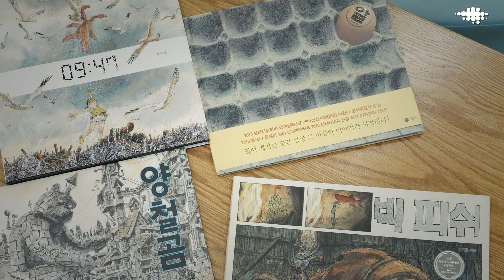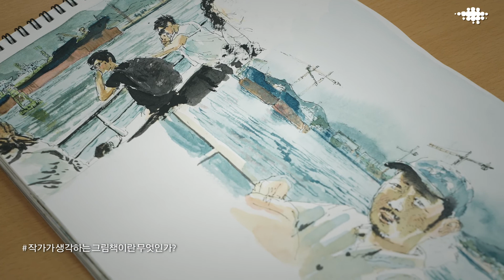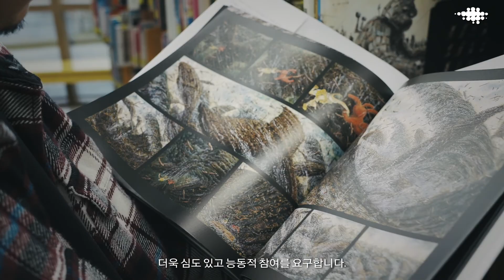책그림 하이라이트 ① 이기훈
주목받는 그림책 저자 5인을 초대해 인터뷰를 진행했습니다.

이기훈

충북 제천에서 사랑하는 아내의 남편으로, 귀여운 세 아이의 아빠로, 그림책을 만드는 작가로 살아가고 있습니다.
2013 BIB 어린이심사위원상을 수상하였고, 2010 볼로냐도서전에서 '올해의 일러스트레이터'와 더불어 단 두 명의 일러스트레이터에게 주어지는 ‘2010 MENTION’에 선정되었습니다. 제2회 CJ그림책축제에서 ‘올해의 일러스트레이터‘로 선정되기도 하였습니다.
작품으로는 글 없는 그림책 『양철곰』, 『빅 피쉬』, 『알』이 있으며, 그 외 다양한 책에 일러스트를 그렸습니다.